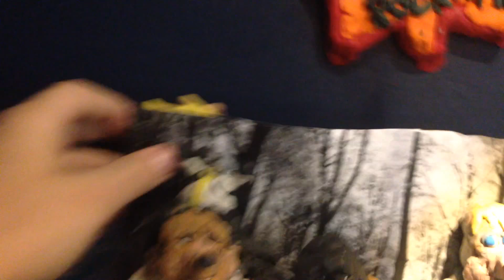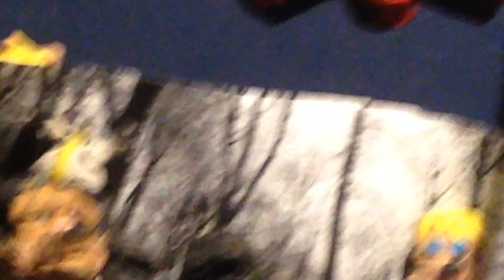My Rock afire explosion made out of clay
Finally done what do you think of it this far say in the comments down below.